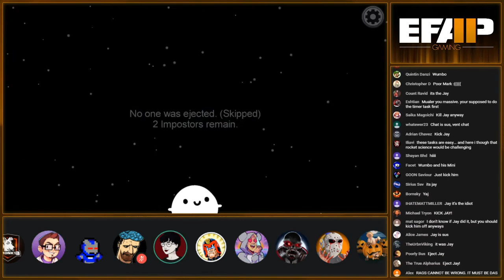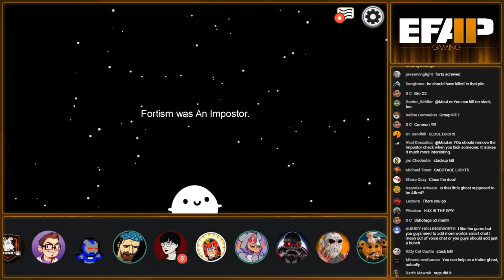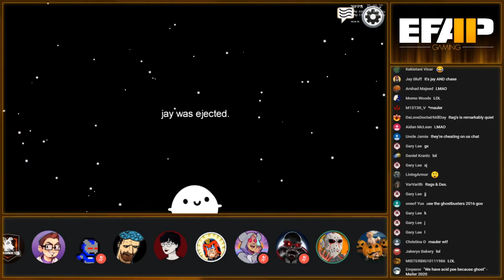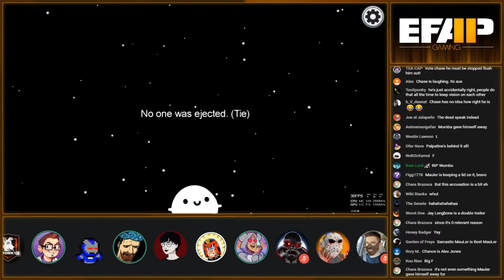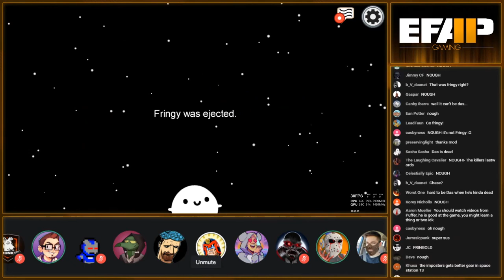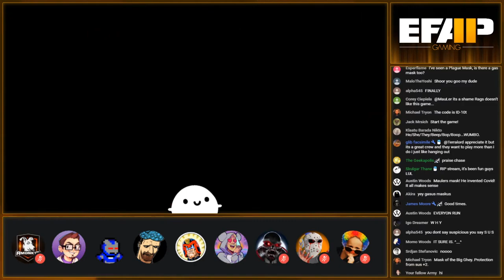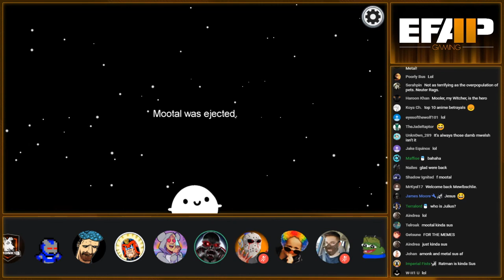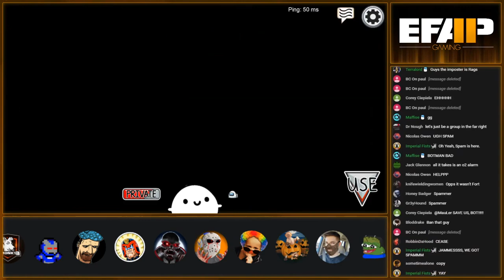EFAP Gaming #5 - Among Us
Gaming returns!